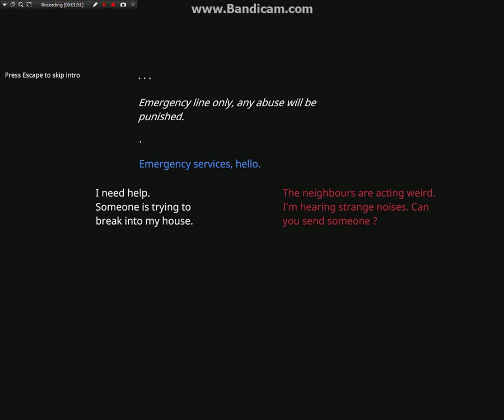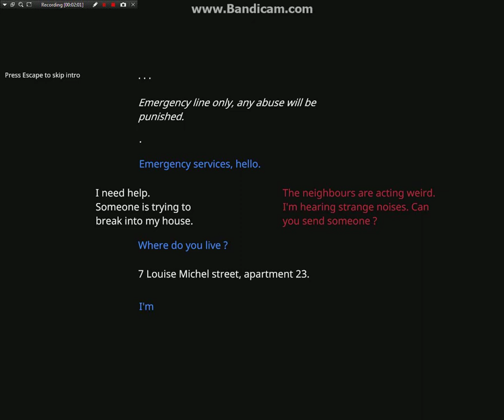I AM TOO SCARED! LAST NIGHT AT HOME!